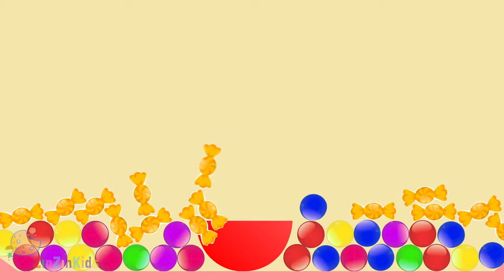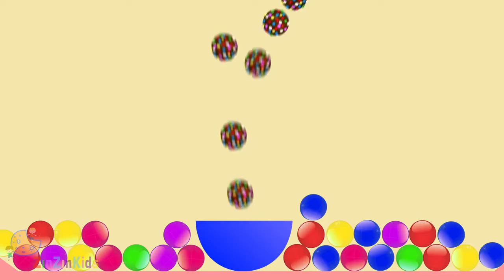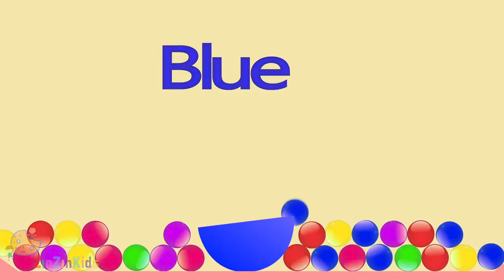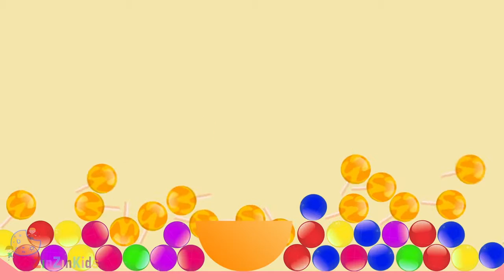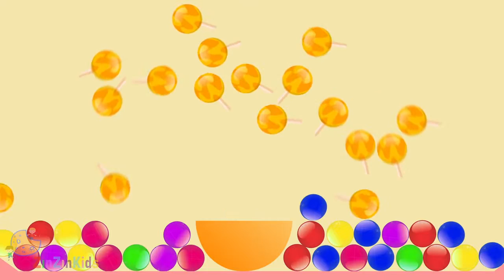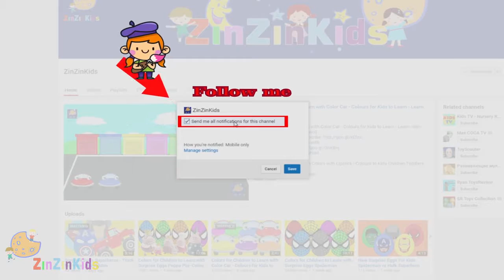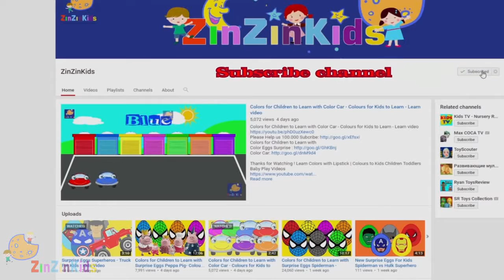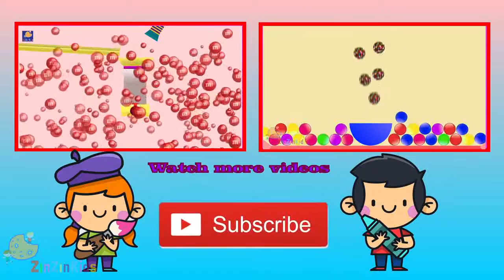Learn Colors Slime Syringe DIY Coca Cola Rainbow Real Gummy Pudding Orbeez Toy Surprise